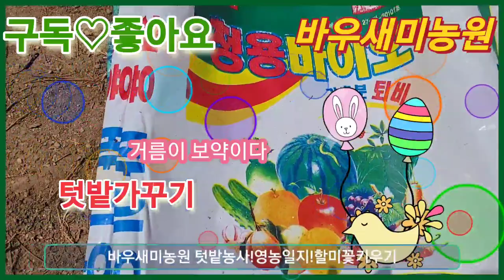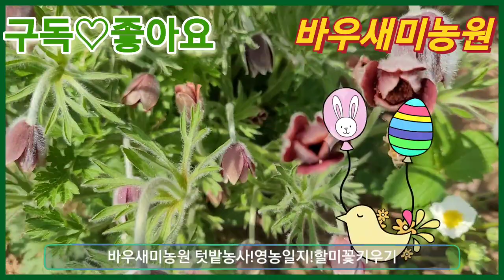퇴비가 보약 텃밭농사 할미꽃씨방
천상의 화원
바우새미농원
2022년4월20일(수요일)
영농일지
텃밭농사